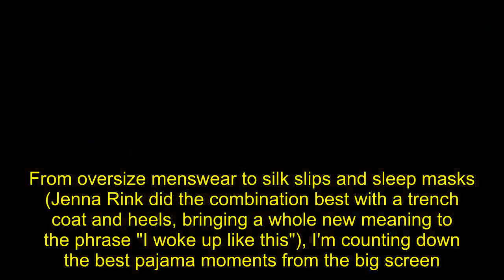The 7 Most Stylish PJ Movie Moments, According to Me and My Sleepy Self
When I'm not getting dressed in order to improve my mood during this social distancing, I'm in PJs — what else? Part of my fashion research during this downtime has been to test the waters when it comes to channeling my inner boudoir queen, this being a trend we're going to see on the streets once we go back outside, anyway. Silk slips, dreamy prairie dresses and tops, and slipper-inspired mules are all high on my spring 2020 shopping list right now, and I don't think it's just because I'm sleepy. I'm sure the designers who sent romantic loungewear down their runways would agree.    Of course, I take influence from some of the best films with stylish sleepover moments, too, and I traced these as far back as the late 1970s — I couldn't leave out Rizzo's iconic "Sandra Dee" moment in Grease — late '90s, and early 2000s. From oversize menswear to silk slips and sleep masks (Jenna Rink did the combination best with a trench coat and heels, bringing a whole new meaning to the phrase "I woke up like this"), I'm counting down the best pajama moments from the big screen. Scroll through to see my favorite scenes, and let me know if I missed any good ones that'd be great to re-create right about now.